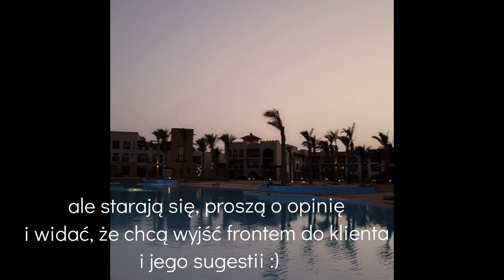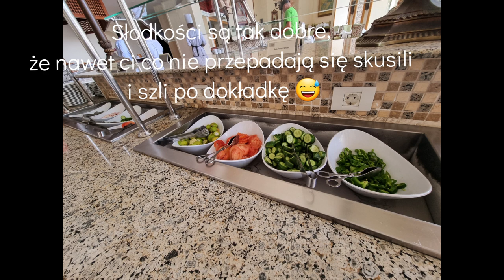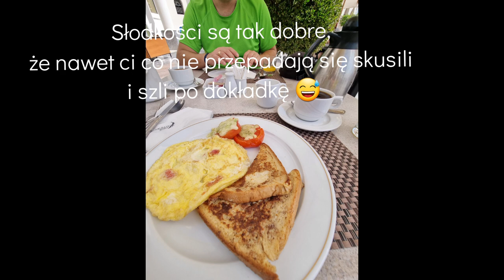Hotel Albatros Palace Port Ghalib - Marsa Alam nasze wrażenia :)